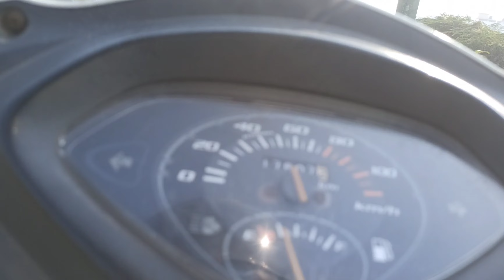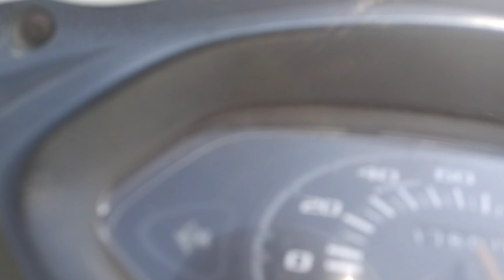Hero Splendor plus vs Honda activa || Drag Race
❤️❤️❤️__Thanks. ❤️❤️❤️